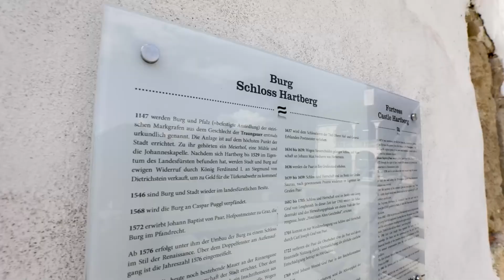Kleine Historische Stadt Hartberg | Urlaub & Reise Inspiration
Hartberg ist als erste steirische Città Slow eine Stadt für Entdecker, Flaneure und Träumer. Umgeben vom oststeirischen Hügelland verbindet sie kulturelle Gelassenheit mit ehrlicher Naturverbundenheit und lädt mit ihren Gärten und Parkanlagen zum genussvollen Entschleunigen ein!

KLEINE HISTORISCHE STÄDTE:
Unsere 17 charmanten Kleinstädte sind wie besondere Schmuckstücke in ganz Österreich versteckt. Fernab von Hektik und Großstadtlärm werden hier die kleinen Dinge des Lebens geschätzt, der Genuss und die besondere Lebensfreude sind stets spürbar.

Neugierig geworden?
Die Highlights unserer Städte und besondere Ausflugstipps findet ihr auf unsere